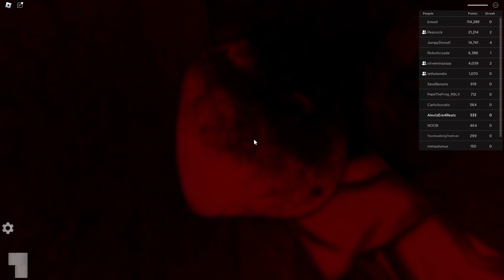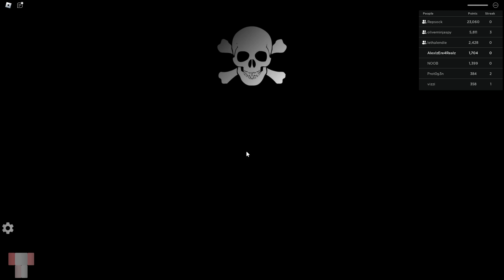This Game Ends Friendships! - Roblox Untitled Shooter 2 (FPS ACTION GAME)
Good Day to ye, Welcome, My name's Alex and dis ere be me channel!
Upon this land of awe and wonder, you'll either fortunately or unfortunately be encountered with ye boy; me! e.e
This channel consists of me having a jolly ol' time with me pals to not only have fun in general, but to also bring you entertainment!
If you come across any form of hate or negativity amongst the comments, just keep on going and don't let it discourage you.
Hope ya come along on the ride and hopefully find entertainment out of the bizarre world this channel thrives in!
Take care, farewell, Stay Safe, Have Fun & See Ya!!